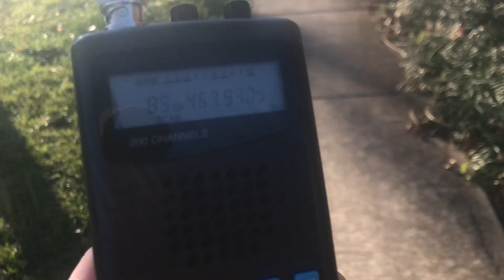GRE GRECOM PSR-100 (RadioShack Pro-404) Radio Shack 20-006 Scanner Antenna - UHF RX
RadioShack Realistic Radio Shack 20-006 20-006A telescopic wide band scanner antenna BNC scanner antenna broadband VHF/UHF 144/430 MHz 120-512 MHz 108-512 MHz 25-54 MHz 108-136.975 MHz 137-174 MHz 380-512 MHz 406-512 MHz 400-480 MHz 136-174 MHz UHF